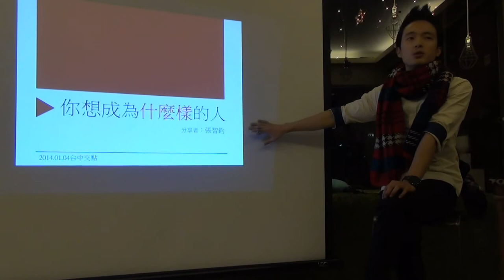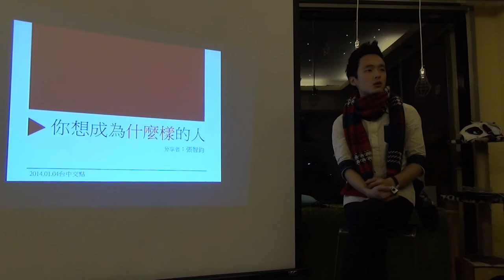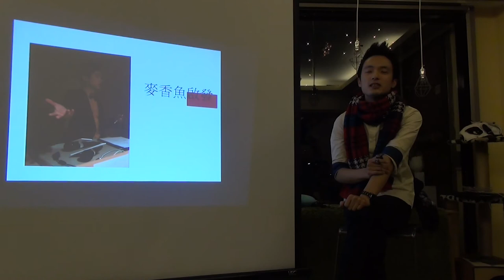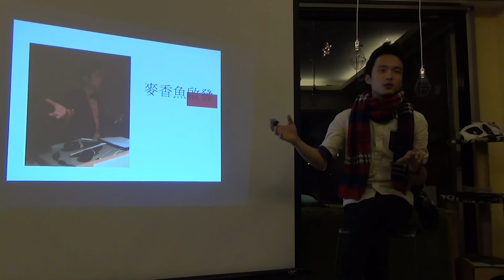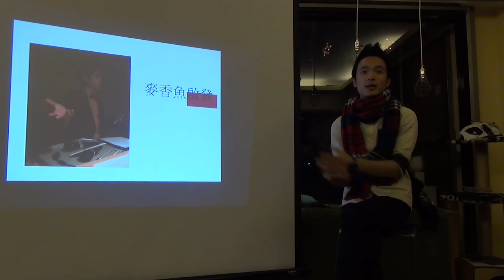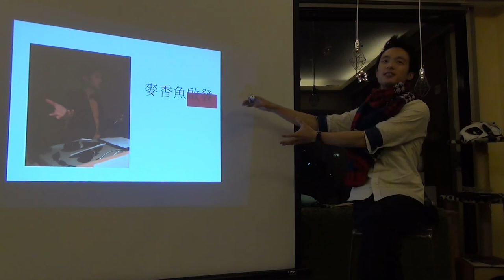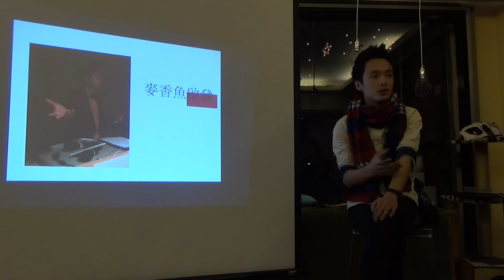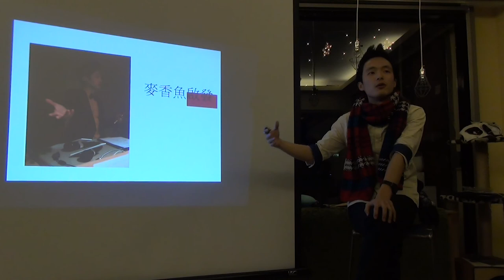交點台中Vol.13 - 張智鈞 - 你想成為什麼樣的人